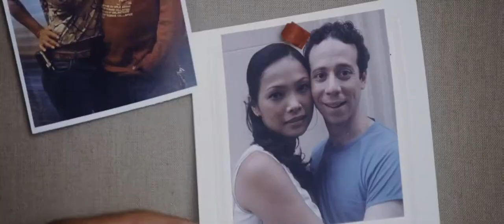Hitch - No Love is Your Job